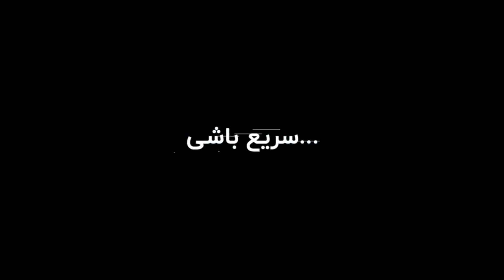داور تا سر حد مرگ کتک زد! تکرار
هنرهای رزمی ترکیبی یا همان ام ام ای (MMA) مخلوطی از چند رشته ورزشی رزمی است که به ورزشکار این اجازه را میدهد تا در چارچوب قوانینی خاص و با استفاده از تکنیک های خاصی از چند سبک مختلف رزمی از جمله بوکس، جودو، موی تای و جوجیتسو برزیلی به حریف خود غلبه کند. واژه ام ام ای همچنین برای توصیف هر سبک مدرن از هنرهای رزمی که شامل تکنیک ها و فنون چند ورزش رزمی است نیز استفاده می شود. این نوع معرفی ارتباط مستقیمی به اسم این ورزش دارد و به «سبک» ام ام ای اشاره میکند که ترکیبی از نبردهای سرپا، کلینچ و روی زمین را شامل میشود. هدف اصلی این مقاله معرفی ام ام ای به عنوان یک “ورزش واقع بینانه” است و نه توصیف ورزش های رزمی ترکیبی که معمولاً به اسم “سبک” ام ام ای در محیط های ورزشی با حداقل قوانین استفاده می شوند.

اسپانسر برنامه:

سرویس پهنای باند اختصاصی زی‌تل
اینترنتی پایدار برای یک تجربه حرفه‌ای آنلاین

 This video has been edited, commented, analyzed by the MMA farsi team , with a video of myself following along the background video. A special thanks to the original content that this video was inspired by:
Linked: